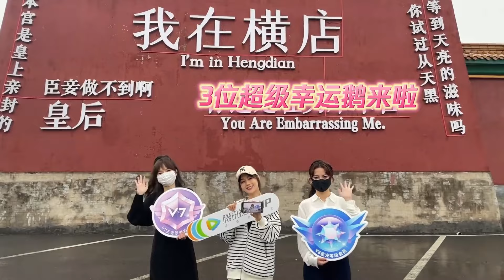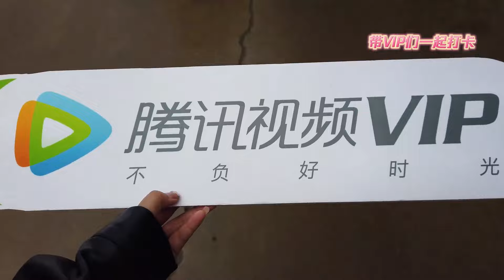不会搞笑的赵露思不是一个好的甜妹！《神隐》片场玩很大！张嘴吻戏片场互怼又甜又好笑！ | 神隐 赵露思 zhaolusi 王安宇 花儿与少年